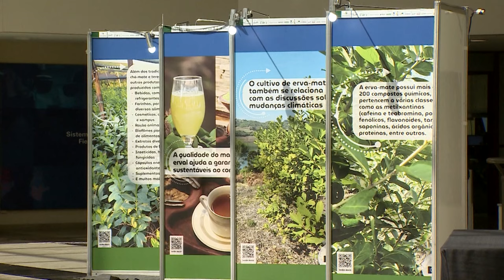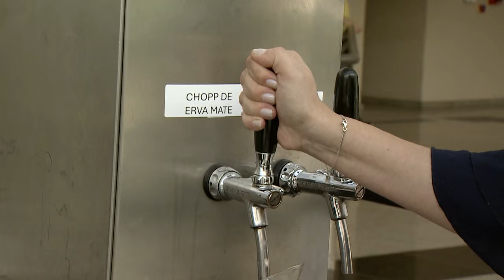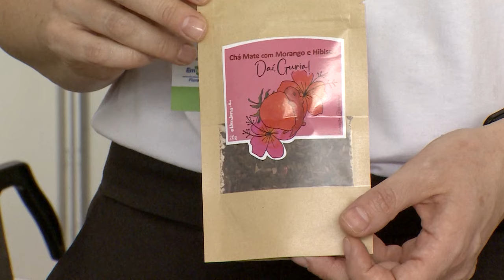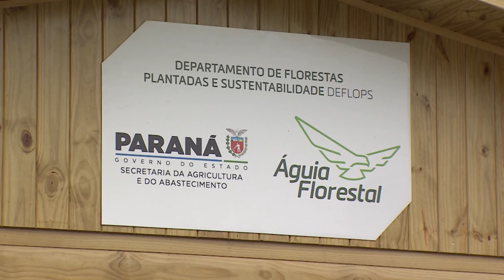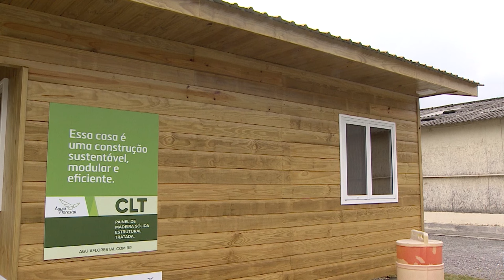AgroTur: Instituto Água e Terra amplia o controle sobre espécies exóticas e invasoras